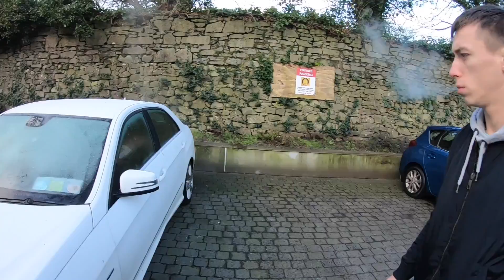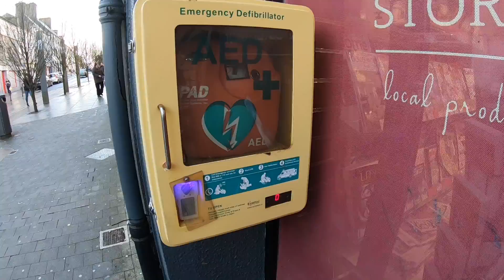ДЕНЬ СУРКА/ШОПИНГ/РЕМОНТ АВТО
Город Кастельбар, небольшая прогулка и лёгкий шоппинг.
За два года использования своего автомобиля это первая поломка и слава богу не особо значительная. Пусть это будет самая большая поломка которую мне придётся устранять.

ПОМОЩЬ КАНАЛУ
WEBMONEY
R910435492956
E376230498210